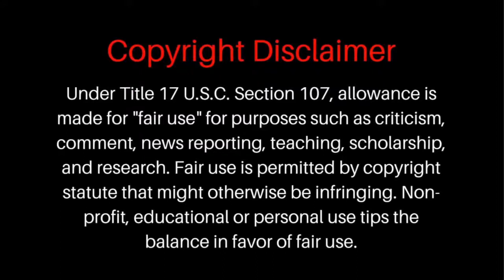Drew McIntyre & Sheamus vs. The Usos : Smackdown Reaction : 24.Jun.2022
Listen to  X Marks the Box on all Audio Pocast services